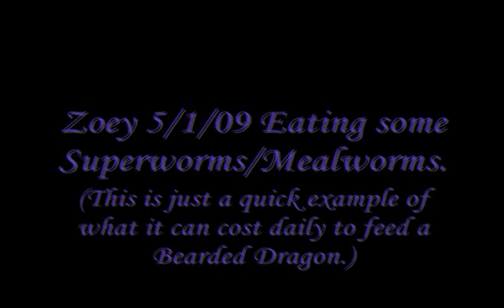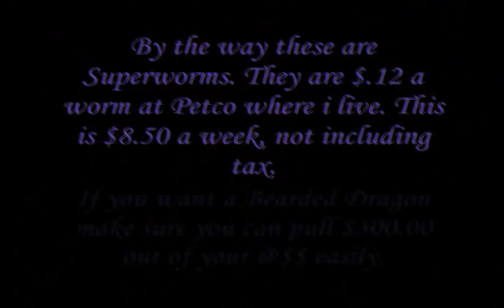Zoey Eating SuperWorms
My Bearded Dragon chow's down on some SuperWorms. This is just to show you how expensive a Dragon can be and of course how "cool" it is.